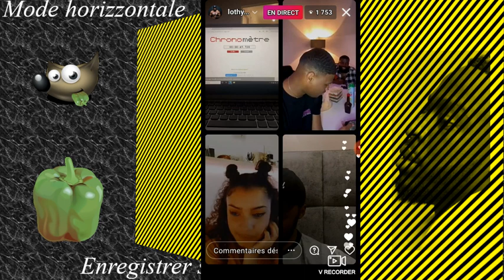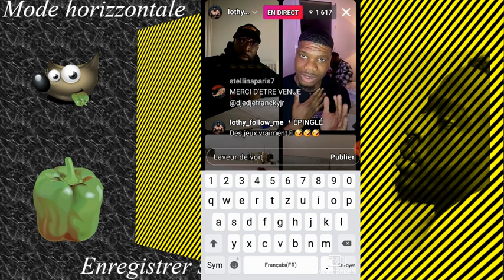dadju+ninho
jeux deux maux. jeu de lettres